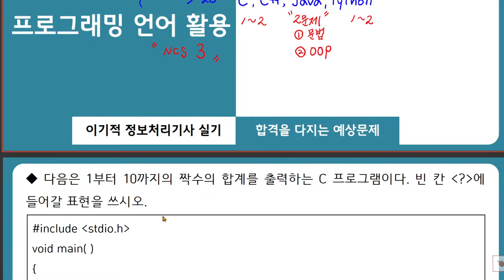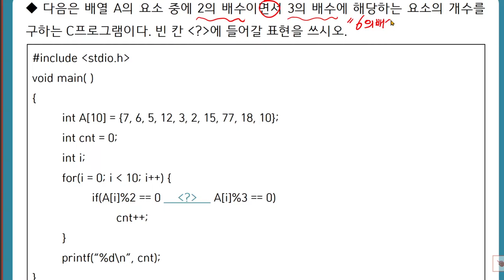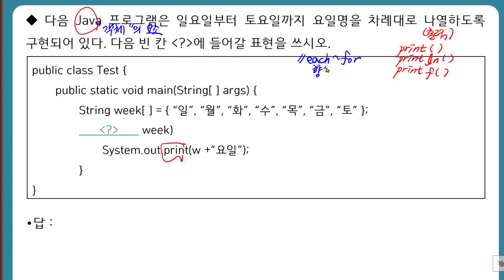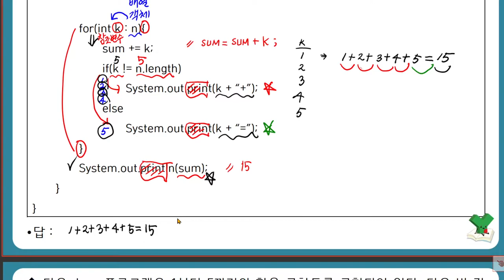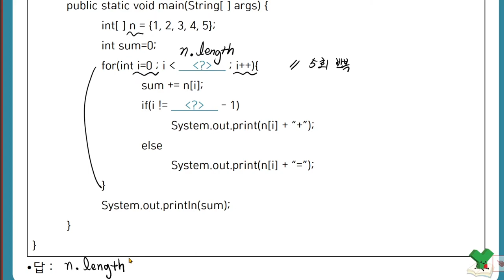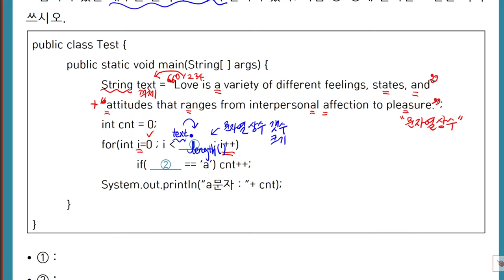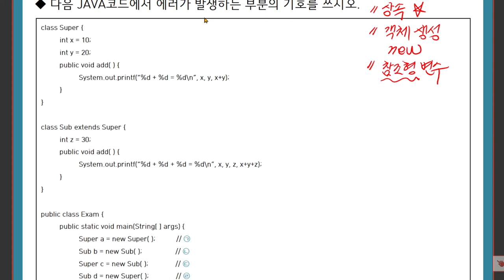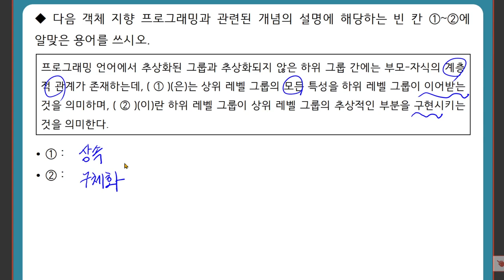[정보처리기사실기] Part 10 프로그래밍 언어 활용(1)